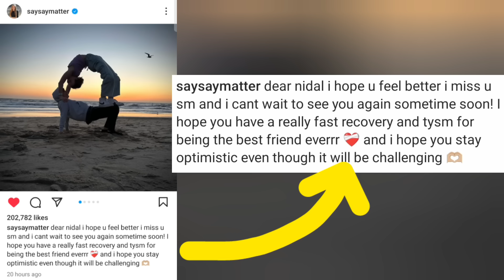Salish Matter REACTS To Nidal Wonder's CAR ACCIDENT?! 😱💔 **With Proof**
Salish Matter REACTS To Nidal Wonder's CAR ACCIDENT?! 😱💔 **With Proof** | Piper Rockelle tea

Salish Matter REACTS To Nidal Wonder's SCOOTER ACCIDENT?! 😱💔 **With Proof** | Piper Rockelle tea

This video is about NALISH (Salish Matter & Nidal).

Nophie,
Piper Rockelle,
Gavin Magnus,